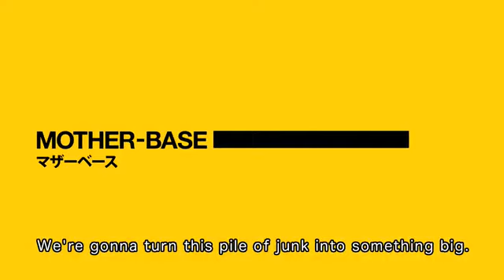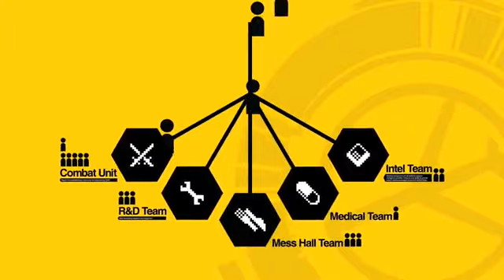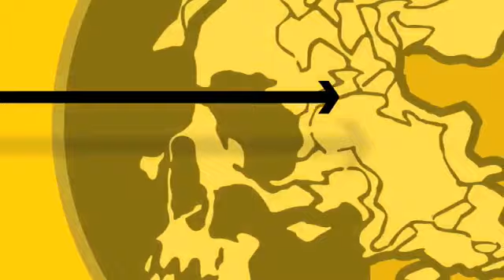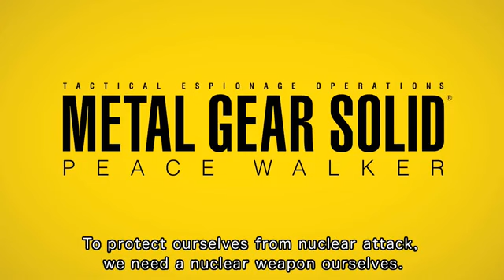MGS PEACE WALKER -TACTICAL ESPIONAGE OPERATIONS GUIDE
If u see this Vid, i can say congrantulation! U re finish with the practise.
Now we will teach you how i can create a soldier base and where i can find soldiers and more.